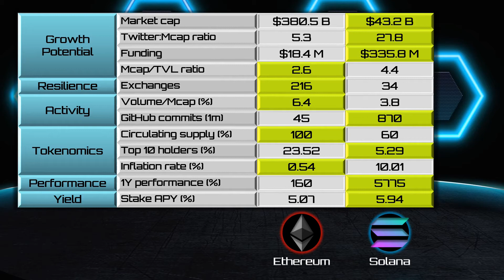Ethereum (ETH) vs. Solana (SOL) [2022]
In this crypto match-up, we compare Ethereum ($ETH) vs Solana ($SOL)
Date: January 2022
Sources: